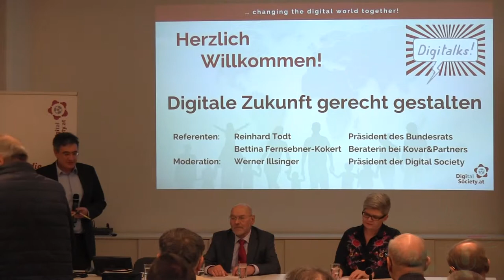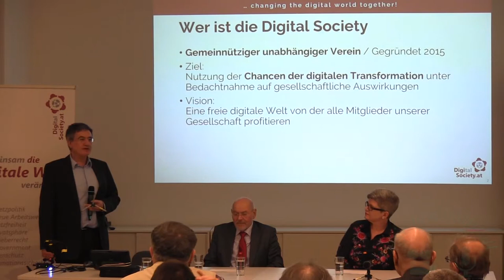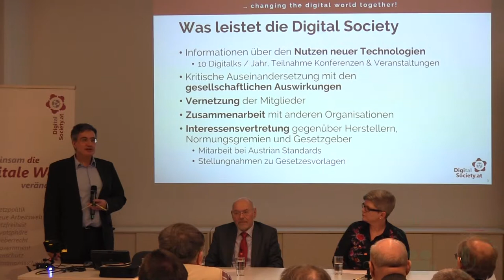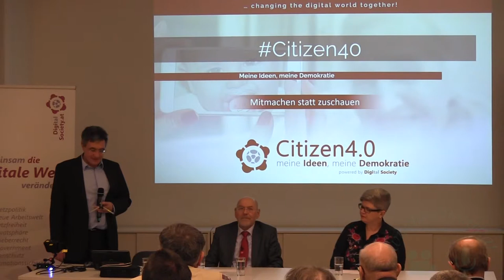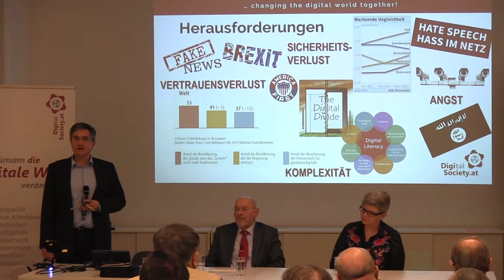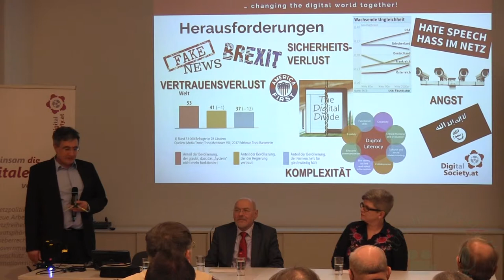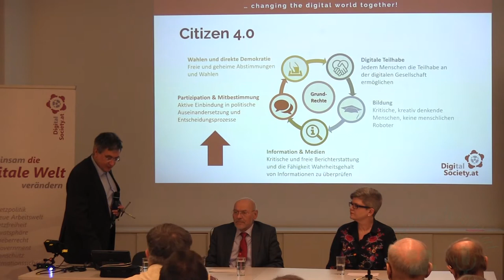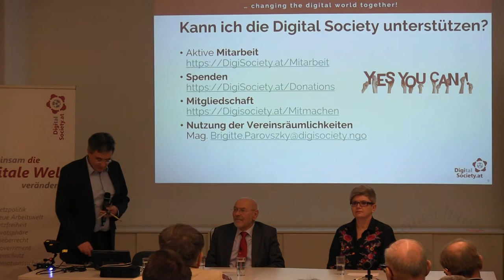Einleitung Citizen 4.0 – Digital Society (Werner Illsinger)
Was ist die Digital Society, worum geht es beim Schwerpunktthema Citizen40 und bei der Initiative des Bundesrates "Die digitale Zukunft sozial gestalten"?